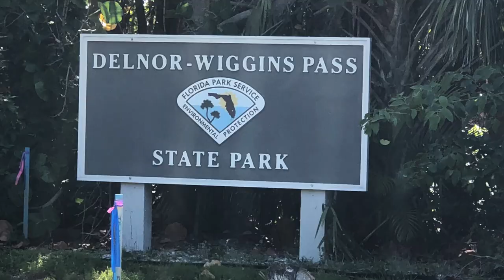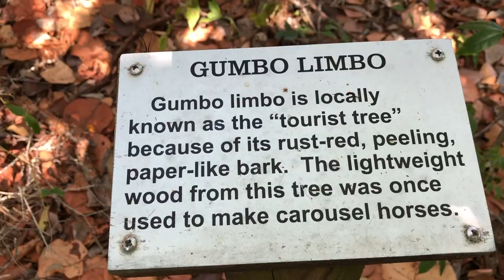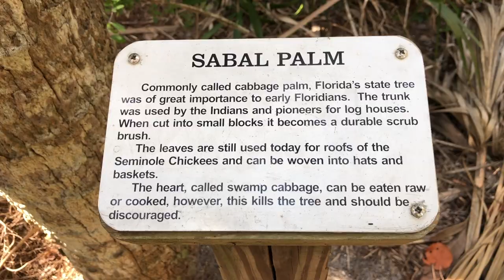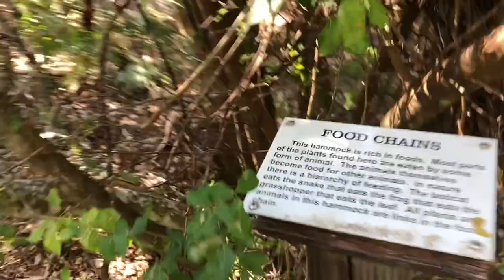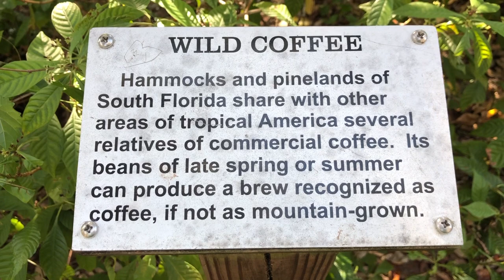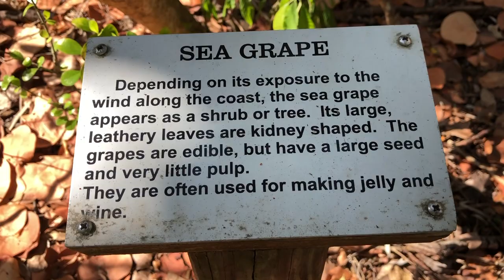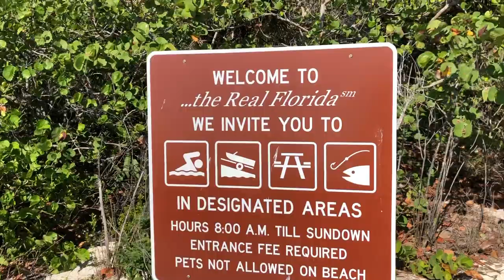A look at one of the most popular destination Dellnor-Wiggens Pass State Park Naples Florida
Delnor-Wiggins Pass State Park is a mile-long 166-acre park paradise for nature lovers that is separated from the mainland by tidal creeks and mangrove swamps. The park offers visitors the opportunity to swim, scuba dive, kayak or fish along more than 1 mile of unspoiled white sugar sand beach.

Come see Delnor-Wiggins Pass State Park

This popular destination boasts one of the most pristine stretches of beaches in the world.

Every day, this tropical beach paradise beckons visitors to enjoy vast peaceful views of the Gulf of Mexico and experience the many shorebirds and wildlife that gather here. Visitors can sunbathe, paddle board, kayak, hike, bird-watch, fish, picnic, and search for seashells.

There are specific areas designated for anglers to drop their lines in the northern areas of the park for trophy catches. Boaters will find the launch area into Turkey Bay easily accessible for most vessels and can experience the delicate natural estuaries of the Cocohatchee River, leading out to the Gulf of Mexico..

A pavilion is available to rent for special occasions including weddings and birthdays.

Our concessionaire, Naples Beach Adventures, is open in parking lot number 4 with food/beverages and rentals that include paddleboards, kayaks, canoes, umbrellas and beach chairs. The park offers beach wheelchairs available by reservation.

Named No. 9 on the Top Ten USA Beaches list, this popular beach park is located on a 199-acre barrier island on the Gulf of Mexico and features more than a mile of unspoiled beach. Enjoy fishing, sunbathing, shelling, birding, picnicking, swimming, snorkeling and scuba diving on the natural hard-bottom reef just offshore.

Resident eagles, ospreys, owls and other woodland species make room every fall for the migratory shore birds along the beach and in the natural hammock at Delnor-Wiggins Pass State Park. Watch for dolphins in the Gulf near the beach and in Wiggins Pass. Bring your binoculars and cameras; there will be plenty of opportunities to use both.

Delnor-Wiggins Pass Amenities

Amenities include grills, picnic areas, drinking fountains, bicycle racks, restrooms with wheelchair access and outdoor showers. Beach wheelchairs are also available for reservation by the park. A concessions stand in parking lot No. 4 offers food, drinks and ice cream for purchase, as well as paddleboard, kayak, canoe, umbrella and beach chair rentals.

Delnor-Wiggins Pass Parking

There is access to the beach from six parking lots via a system of connecting trails and boardwalks. Admission is $4 per vehicle carrying one passenger, $6 per vehicle carrying 2-8 passengers, or $2 per pedestrian, bicyclist or extra passenger. Boat ramp fee is $5 plus tax in addition to the admission fee.

At the northernmost end of Naples, the breezy shores of Delnor-Wiggins State Park entice thousands of beachgoers on summer days – especially on weekends. On weekdays and early mornings and evenings, people who like a stroll on the beach have it all to themselves. One of the best places along this coast to find massive beds of seashells swept in with the tides, it’s also an excellent birding spot, especially near Wiggins Pass. An easy nature trail – with an observation tower rising over the mangroves sits at the far end of the farthest parking area.

The Observation Tower Trail at Delnor-Wiggins is a 0.3mile boardwalk through a tangled coastal tropical forest. Starting near the picnic pavilion, the boardwalk winds its way through these dense woods, leading to an tall tower from which you get a sweeping view of Wiggins Pass and the Gulf of Mexico, with lots of mangroves way down below. Along the way, the habitat transitions from a cabbage palm hammock into red mangrove swamp and back again. Coming to a decision point, turn right and head out towards the sea beneath a canopy of sea grapes.

Walking to the end of this trail, you reach the beach and the pass itself, where currents prevent you from swimming. Follow the shoreline until you can’t anymore. it’s all about the tides and whether they’ll let you around the bend to a little point of sand where boaters sometimes drop anchor. Many birds gather at the pass. terns and seagulls, stilts and sandpipers. This is the farthest point from where visitors come to crowd the beaches on the weekends.

Look for the crossover leading up into the sea grapes along the dune ridge above. It’s the first place you can get back to the parking area where the nature trail started to complete a 0.8 mile walk of nature trail and beachfront. If conditions are lovely for more walking on the beach and you continue the full length of the beach up to the south end of the park and back, you can add 2 more miles to your exploration of this shoreline. Naples Beach wheelchairs